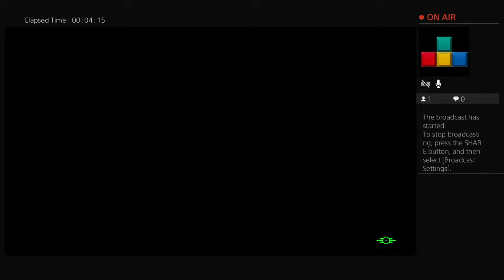Let`s Explore the Commonwealth!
Testing streaming abilities from PS4